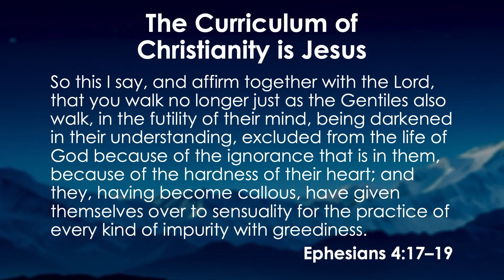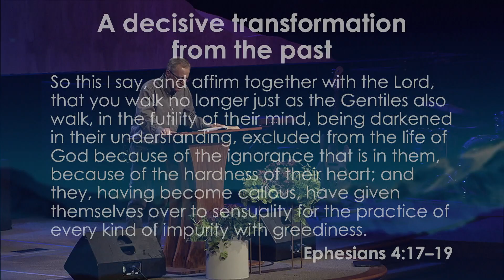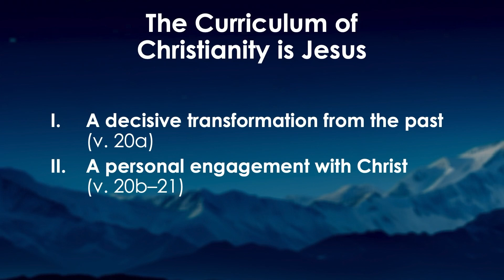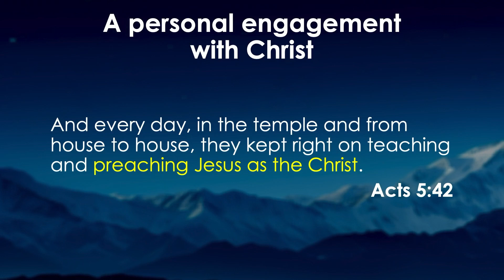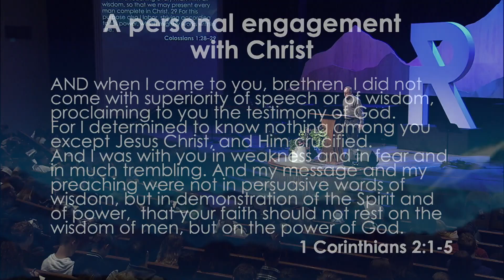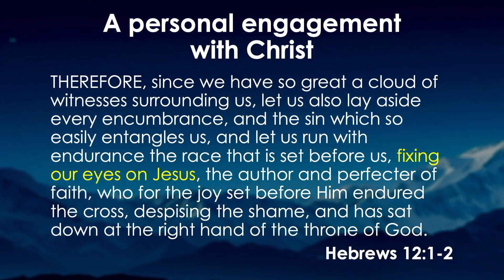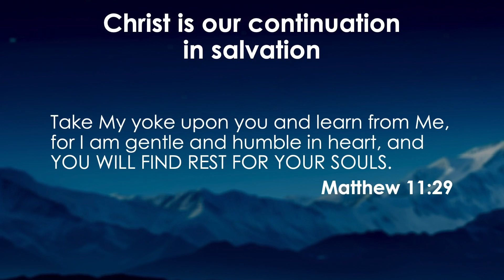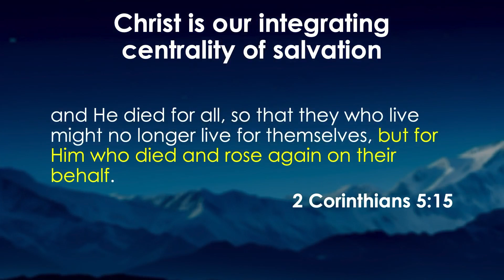Reality Conference 2024: The Curriculum of Christianity is Jesus | Eph. 4:20–21 || Rick Holland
Reality Conference 2024 | The Worthy Walk
Guest Speaker: Rick Holland